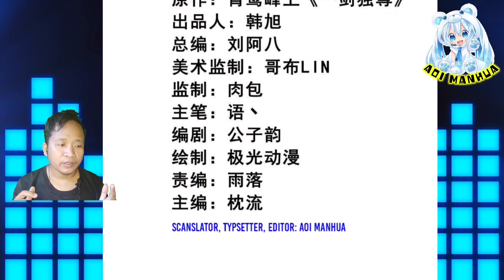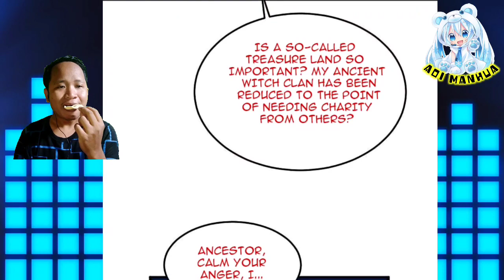[ENGLISH] Unworthy Descendants! ~ One Sword Dominated Chapter 323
COPYRIGHT / LICENSING